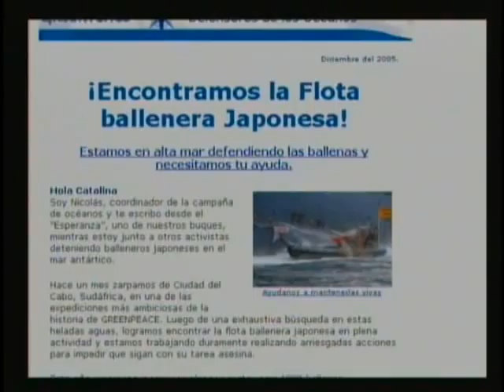Greenpeace TV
Programa 1 de Greenpeace TV.
Conductor: Fernando Peña

Bloque 2